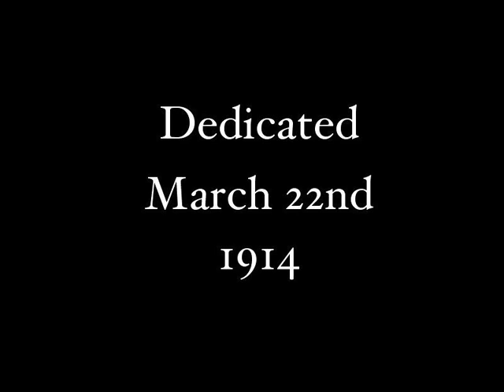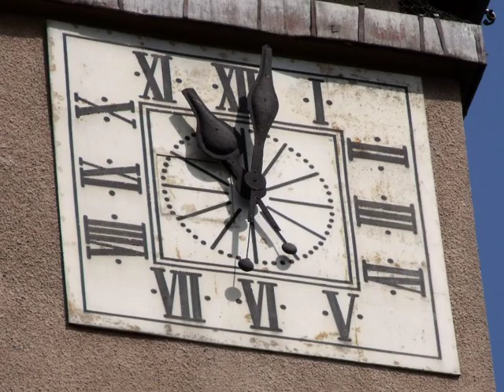Landmark Modernist Church in Transylvania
Kos Karoly was the leading architect of the Hungarian Romantic School which was inspired by traditional Transylvanian village architecture as well as the Arts and Crafts and Art Nouveau movements in Western Europe. His beautiful Calvanist Cock Church in Cluj/Kolozsvar was completed in 1914. Kos designed everything in this church, including the light-fittings with a cock motif symbolising St. Peters denial of Christ. Photos taken by me on June 25th, 2009.